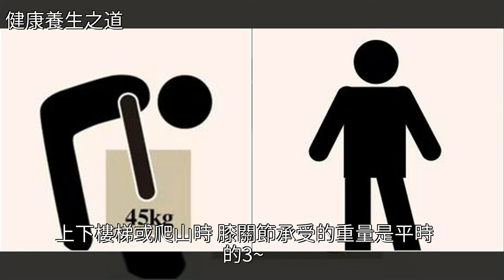毀膝、毀腰、毀全身！10個動作骨科專家從不做，你卻天天做，[健康養生之道]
毀膝、毀腰、毀全身！10個動作骨科專家從不做，你卻天天做 [健康養生之道]頸椎病,骨科,骨關節炎,健康毀膝、毀腰、毀全身！10個動作骨科專家從不做，你卻天天做 [健康養生之道]頸椎病 骨科 骨關節炎 健康